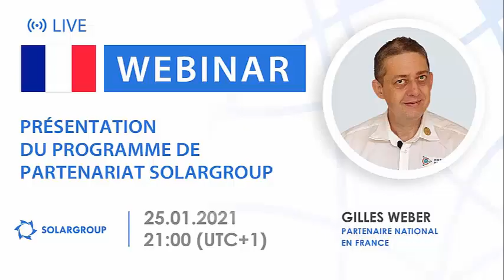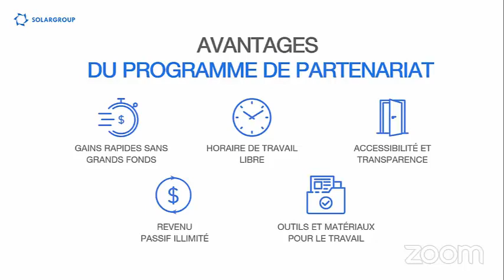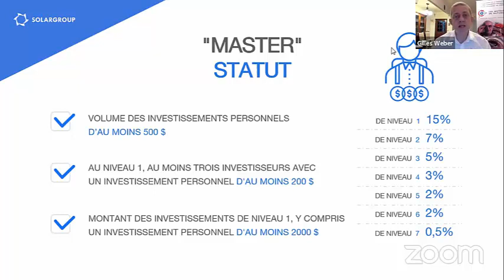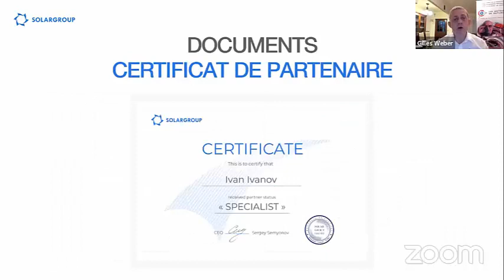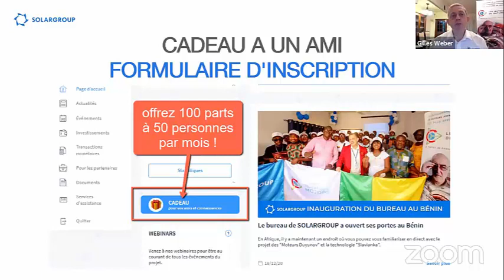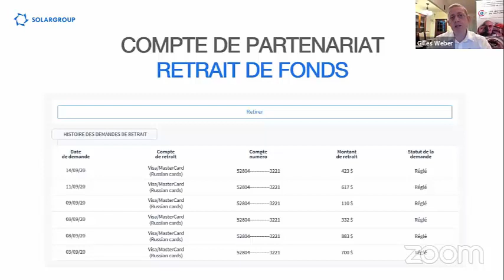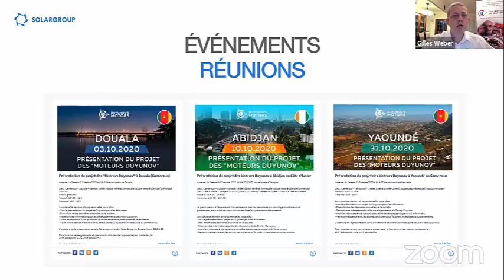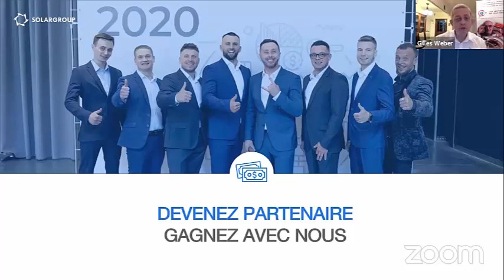Webinaire partenariat SolarGroup du 25 01 2021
Comment fonctionne le partenariat SolarGroup ?

Vous serez informé de toutes les possibilités de gains avec le programme de partenariat SOLARGROUP et obtiendrez des réponses à vos questions.
Comment obtenir dès maintenant un revenu supplémentaire sur les investissements ?
Que faut-il faire pour gagner dignement sur les activités de partenariat ?
Quelles sont les possibilités de travail offertes aux partenaires ?
Le webinaire sera utile à ceux qui souhaitent que les activités de partenariat SOLARGROUP deviennent une source de revenus supplémentaires ou de base.